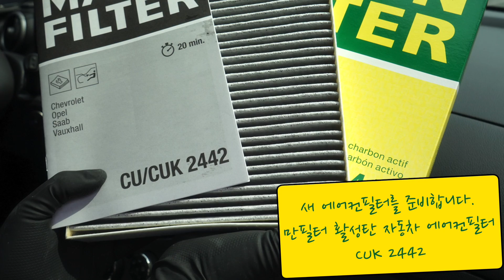쉐보레 트랙스 활성탄 에어컨필터 교체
만필터 쉐보레 트랙스 활성탄 에어컨필터 교체 영상입니다.
만필터 품번 활성탄 에어컨필터 CUK 2442,
항알레르기 필터 FP2442입니다. ^^